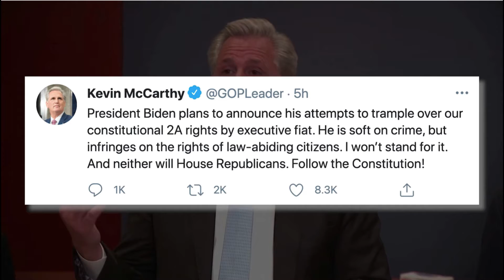Biden Plans To Crack Down On 'Ghost Guns' Today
Reuters.com video